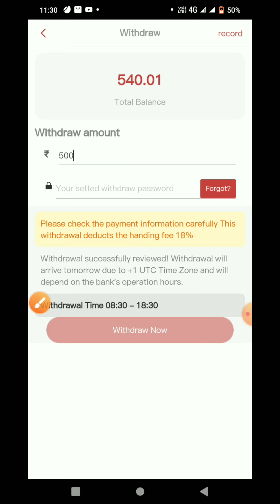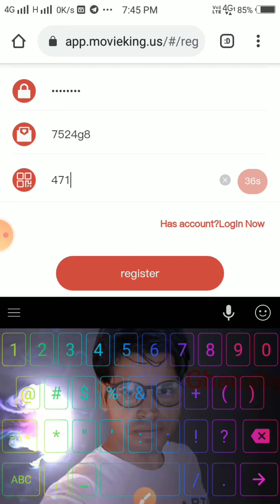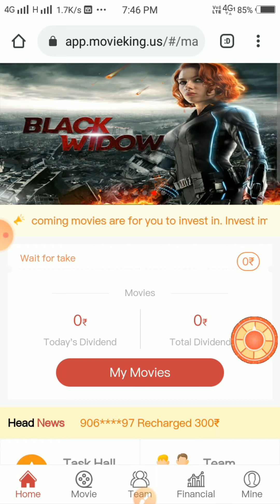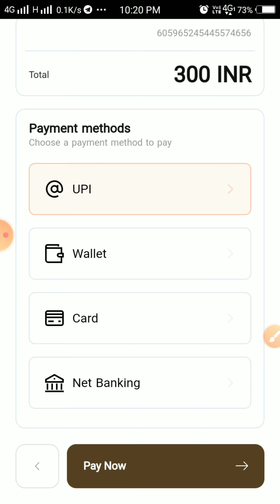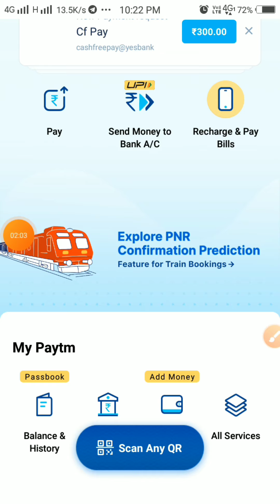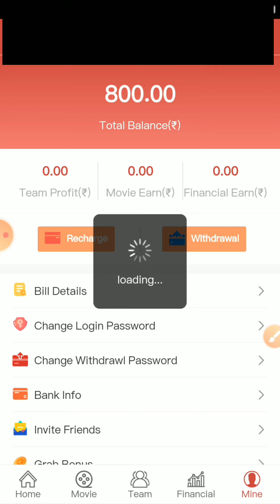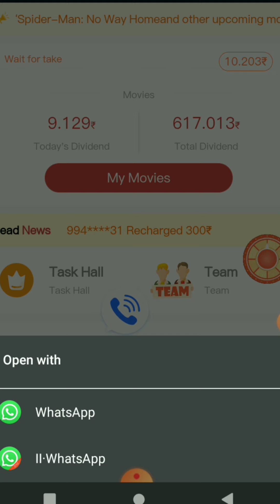डाउनलोड करते ही₹500 मिलेगा प्रूफ के साथ||best earning app||online paisa kaise kamaye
earning app
movie King app
App link

content cover :::
earning app
earning application
earning app paytm cash without
investment
earning app
earned it
earn money
2020
movie King app se paisa kamanekamaye
फ्री में पैसे कैसे कमाए
गूगल से पैसे कैसे कमाए
ऑनलाइन पैसे कैसे कमाए वेबसाइट
महिलाएं घर बैठे पैसे कैसे कमाए
व्हाट्सएप से ऑनलाइन पैसे कैसे कमाए
व्हाट्सएप्प से पैसे कैसे कमाए
ऑनलाइन पैसा कमाने की वेबसाइट 2021

online paise kaise kamaye game khel
ke
online paise kaise kamaye mobile se
for students
online paise kaise kamaye without
investment
online paise kaise kamaye a2sir
online paise kaise kamaye ghar baithe
online paise kaise kamaye by arvind
arora